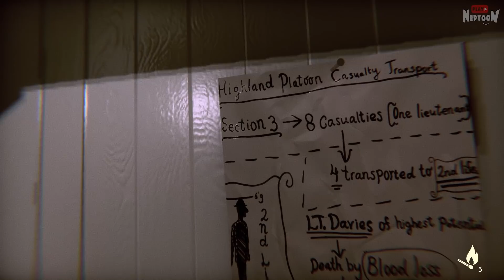УЖАСНЫЕ ПРИЗРАКИ ПРОШЛОГО! ▶️ Under: Depths of Fear Прохождение #2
Прохождение хоррор игры Under: Depths of Fear от Нептуна! Наш герой оказывается на тонущем корабле времён Первой Мировой, его преследуют призраки и кошмары. Что тут происходит?